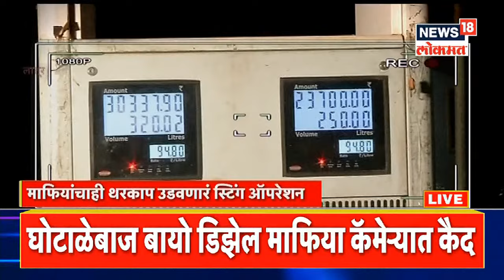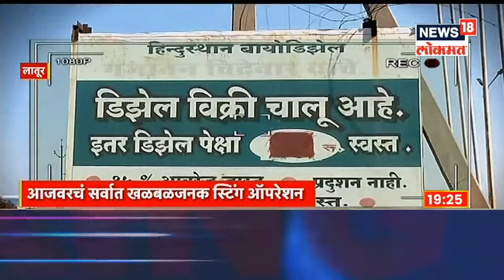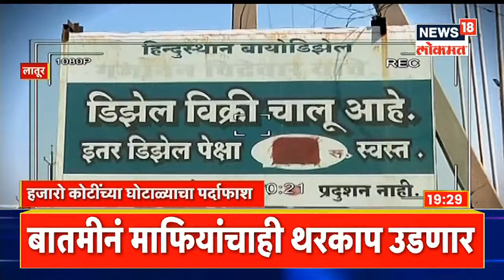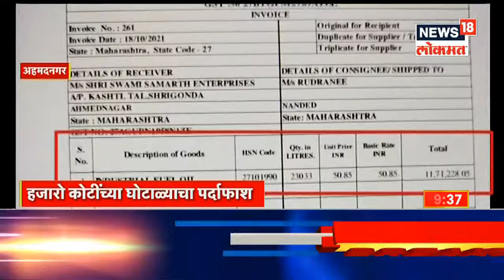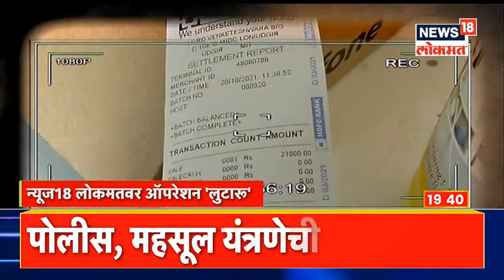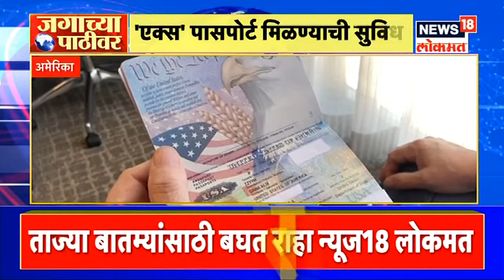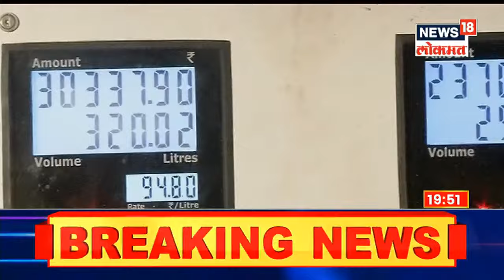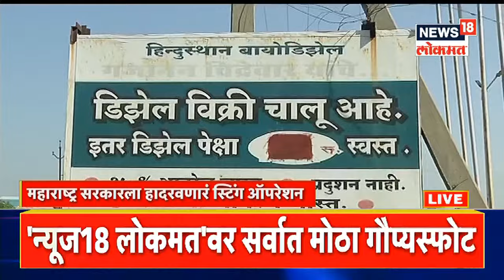Bio Diesel Scam in Maharashtra | बोगस बायोडिझेलच्या रॅकेटचा पर्दाफाश | News18 Lokmat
महाराष्ट्रातला असा घोटाळा जो अर्थव्यवस्थेला पोखरत आहे. बोगस बायोडिझेलच्या रॅकेटचा News18 Lokmat ने  पर्दाफाश केला आहे. ज्याने पोलीस महसूल यंत्रणेची झोप उडणार आहे. महाराष्ट्राला हादरवणारा Sting operation पहा News18 Lokmat वर.